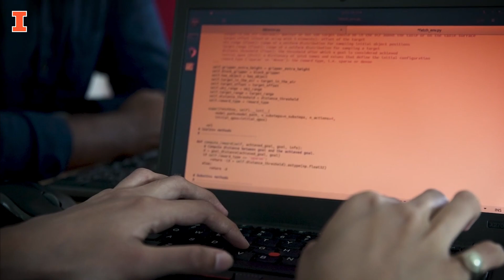What is Digital Agriculture?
In this video, CDA Scientific Co-Director and UIUC Crop Sciences Professor Matthew Hudson talks about Digital Agriculture, a transformative approach reshaping global farming, productivity, sustainability, and food security through technology and innovation. He discusses four technological factors that contribute to the foundation of this growing field – AI, Data Science/Big Data, applications that improve crop and animal science, and the impact of technology on people in agriculture.

Learn more about the Center for Digital Agriculture ➡️  digitalag.illinois.edu